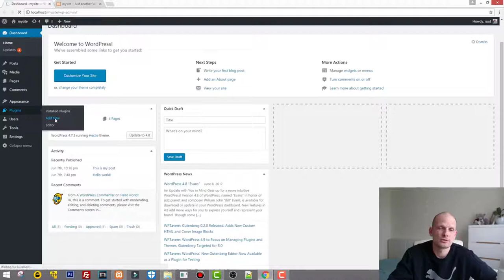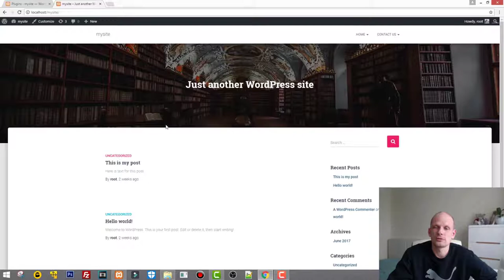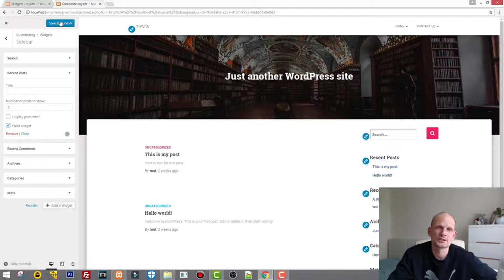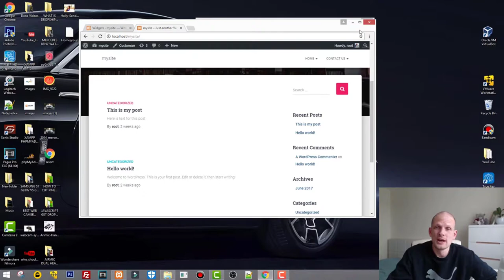WORDPRESS FLOATING MENU BUTTON WIDGET PLUGIN